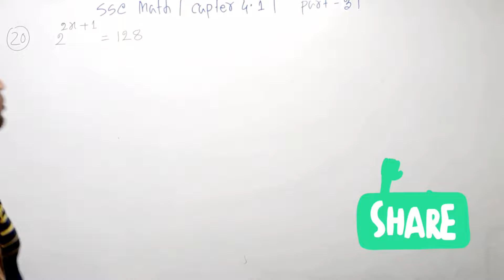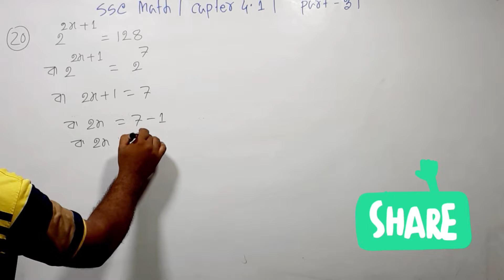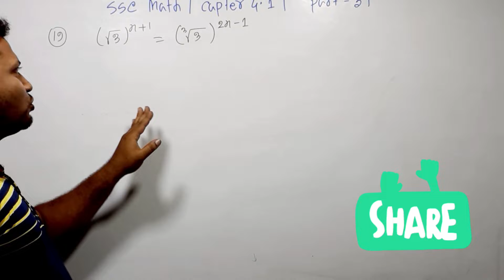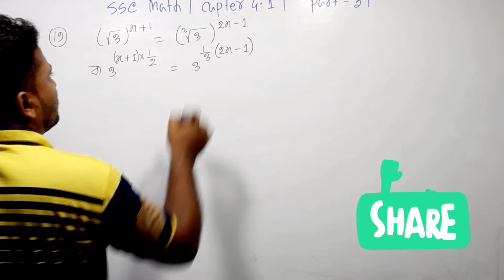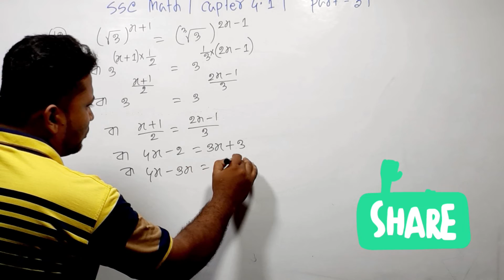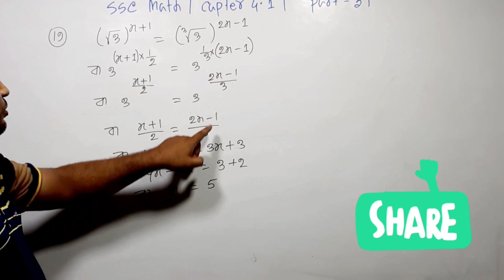SSC Mathmatices | Capter 4.1| Algebra| নবম-দশম শ্রেণি |অধ‍্যায় ৪.১ |বীজগণিত| part 4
Snack -ID svwbu627

This Mostafizur Academy channel originally started out as a means for students to remember their lessons after class has been dismissed, but grew into an exceptionally comprehensive resource on almost all things mathematical.

Mostafizur AcademyThis is one of the most popular YouTube channels that offers free video lessons and tutorials on a wide range of subjects including Math. You can also access more Math content, activities, and exercises on their website.

MostafizurAcademy:This is a useful channel that provides several tutoring math videos covering different topics including basic math lessons, calculator tips, and brain teasers.

Mostafizur Academy offers hundreds of short videos with fun teachers for all high school subjects including Math, Science and  English; plus Test Prep programs.

If you are a math teacher who wants to teach numbers differently, this channel has some videos to help you do it.

Mostafizur Academy With nearly a lot of subscribers, this channel is considered to be one of the best math channels on YouTube. It has videos on different topics such as calculus, derivatives, differential equations, limits, integrals, and more.

Mostafizur Academy This channel offers math videos on  geometry formula derivations and more.

Mostafizur Academy is  great YouTube channel that offers free math lessons from geometry to preparations for different tests.

Mostafizur Academy is a maths' revision YouTube made to help you prepare for your maths exams. It has lots of videos for primary,secondary & Higher secondary. All videos have practice questions to try

 Mostafizur Academy
With clear, short, entertaining videos, learn the basics of statistics from an expert teacher.

Mostafizur Academy is a YouTube channel created by a Math teacher where he shares with his students video math lessons live from the class.

Snack -ID svwbu627